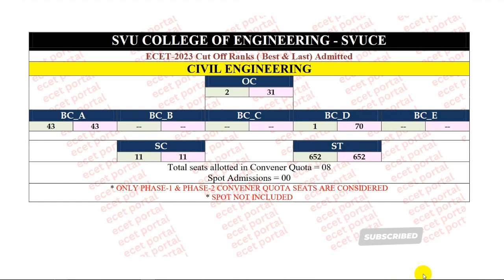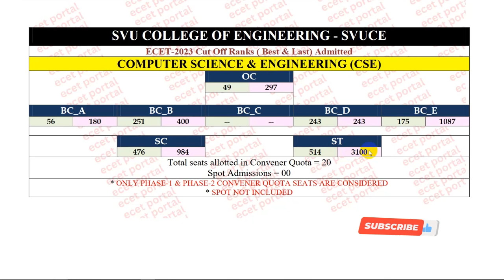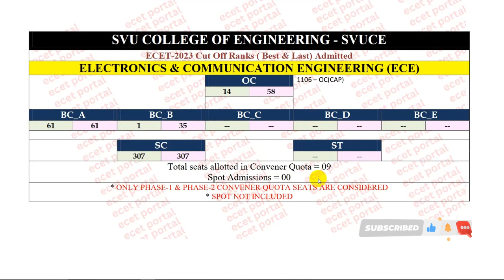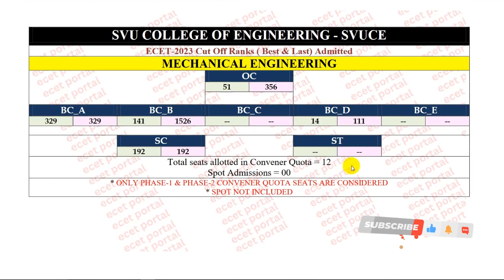"ECET 2024 Cutoff Ranks for SVU Tirupati: Category & Branch wise Breakdown"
In this video, we unveil the highly anticipated ECET 2024 Category & Branch Wise Cut Off Ranks for SVU College of Engineering Tirupati. If you're an aspiring engineering student or someone interested in the admission process, you've come to the right place.

Join us as we dive deep into the cut off ranks for different categories and branches at SVU College of Engineering Tirupati. We'll provide you with valuable insights and analysis to help you understand the admission criteria and make informed decisions.

Timestamps:
00:00 - Introduction

Whether you're aiming for a specific branch or want to know the trends in cut off ranks, this video has got you covered.